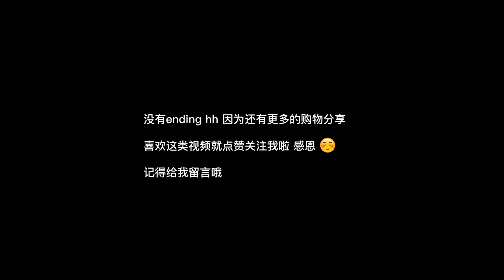黑五打折购物分享 不按顺序的Part 1：Jacquemus开箱！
第一次做购物分享视频 感觉分享东西很开心哎 希望你们也看的开心
Jacquemus是我很喜欢的牌子之一 我觉得对比了几家电商网站 在他们家官网买是最划算的 特别是打折的时候
下面有一些我视频里提到商品链接，如果你们感兴趣可以去看看~

1. 条纹衬衫：我买的36码 除了领子开太大我不太习惯之外其他都挺好的

3. 超高腰西装裤：我买的36